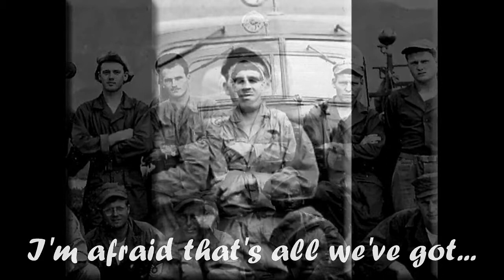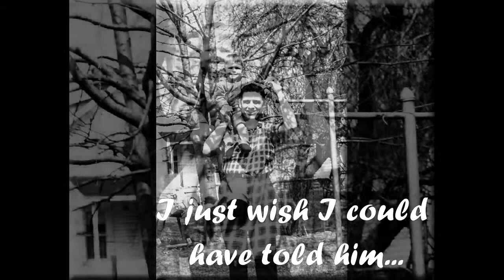In Memory of Joe Tilton, My Dad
This is my father from the time he played baseball in High School, at his home in Pennsylvania, WWII B24 Liberator Crew, Korean War, Marring Mom, In Alaska, receiving award, building a toy firetruck with the elementary school students on base, coming back from japan on the USS President Wilson and being with the family.